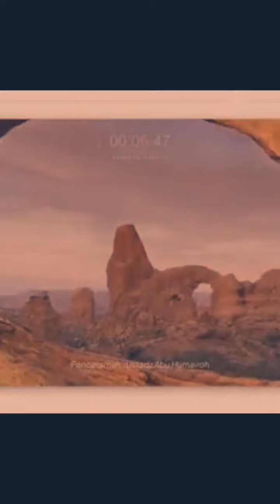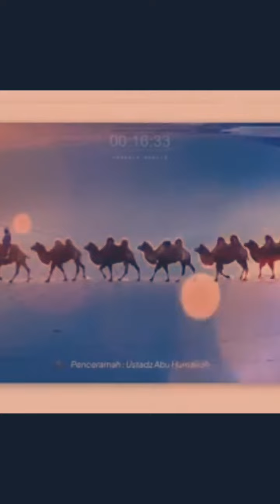KISAH NABI HUD A.S, Penceramah Ustadz Abu Humairah,JANGAN LUPA SIMAK SAMPAI SELESAI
BISMILLAH
ASSALAMU'ALIKUM WR.WB..

Allah Subhanahu Wa Ta'ala berfirman:

قَا لَ يٰقَوْمِ لَـيْسَ بِيْ سَفَاهَةٌ وَّلٰـكِنِّيْ رَسُوْلٌ مِّنْ رَّبِّ الْعٰلَمِيْنَ
qoola yaa qoumi laisa bii safaahatuw wa laakinnii rosuulum mir robbil-'aalamiin

"Dia (Hud) menjawab, "Wahai kaumku! Bukan aku kurang waras, tetapi aku ini adalah rasul dari Tuhan seluruh alam."
(QS. Al-A'raf 7: Ayat 67)

اُبَلِّغُكُمْ رِسٰلٰتِ رَبِّيْ وَاَ نَاۡ لَـكُمْ نَا صِحٌ اَمِيْنٌ
uballighukum risaalaati robbii wa ana lakum naashihun amiin

"Aku menyampaikan kepadamu amanat Tuhanku dan pemberi nasihat yang terpercaya kepada kamu."
(QS. Al-A'raf 7: Ayat 68)

BARAKALLAH
SIMAK VIDEO INI, IN SYAA ALLAH SEMOGA MENJADIKAN KITA AHLI IBADAH DAN MENGENAL SEJARAH, AGAR KITA BISA MENGAMBIL PELAJARANNYA.
AAMIIN YRA..
WASSALAMU'ALIKUM WR.WB